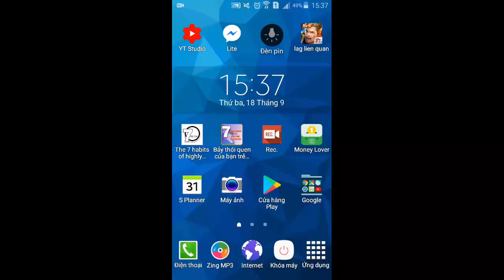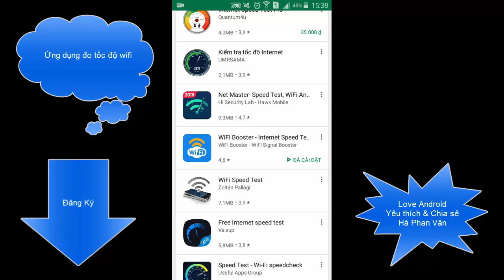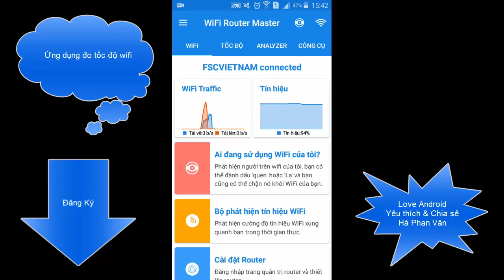Hướng dẫn cách kiểm tra tốc độ wifi bằng điện thoại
Hướng dẫn cách kiểm tra tốc độ wifi, internet bằng điện thoại đơn giản. Cài đặt ứng dụng kiểm tra tốc độ wifi là có thể kiểm tra tốc độ internet mạng vnpt, mạng Viettle dễ dàng.

Cách kiểm tra tốc độ mạng wifi bằng ứng dụng kiểm tra tốc độ wifi đơn giản, bạn chỉ cần nhấn nút kiểm tra. Phần mềm kiểm tra tốc độ wifi, mạng internet sẽ tự động chạy trong thời gian ngắn, rồi báo kết quả cho các bạn. Các kết quả kiểm tra mạng wifi sẽ được hiển thị bắng số rất dễ nhìn và tham chiếu.

Kiểm tra tốc độ mạng internet xong là bạn sẽ biết được tốc độ mạng internet nhanh hay chậm. Từ đó biết được người lắp mạng internet có đang nói dối về tốc độ mạng wifi nhà mình không. Ngoài ra kiểm tra tốc độ đường truyền internet cáp quang cũng được dễ dàng luôn. Chúc các bạn đo được tốc độ wifi của gia đình thành công nha.